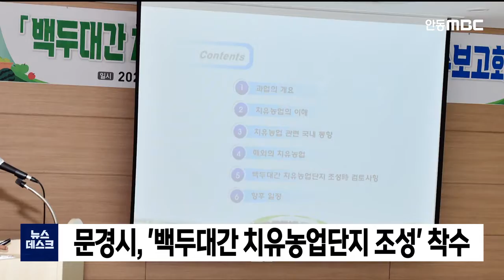백두대간 치유농업단지 조성 용역 보고 / 안동MBC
2021/08/12 09:36:06    작성자 : 이호영

문경시는 '백두대간 치유농업단지 조성'
착수 보고회에서 지역 특성에 맞는 공간체계
구성과 문경 만의 특화된 사업을 제시하기로
했습니다.
◀ＥＮＤ▶

문경시는 이와 함께
대상지 현황과 여건을 분석하고
단지 조성을 위한 투자계획 수립,
지역경제 파급 및 기대효과 등을 중점 조사해,
오는 10월 연구용역을 완료할 예정입니다.

문경시의 연구 용역은
지난 3월 '치유농업법'이 시행되면서
문경에도 백두대간의 천혜의 자연 환경을 배경으로 치유농업단지를 조성하고 새로운 일자리를
창출하기 위해 준비되고 있습니다.